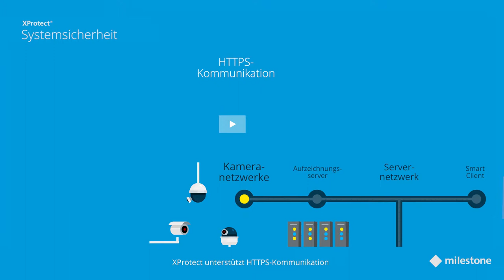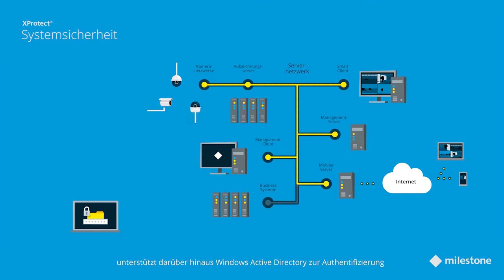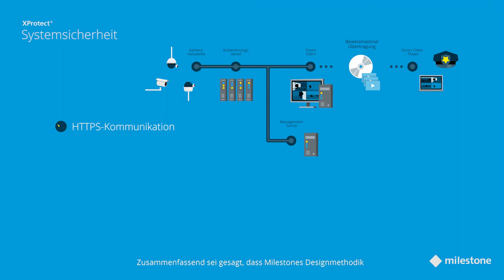XProtect System Security German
Milestone XProtect VMS products are designed to provide the highest security protectionagainstexternal and internal security threats.Tiered administrator and user rights, enforced on the server side, combined with the use ofstandard IT security procedures, make XProtect VMS the perfect choice for organizations with focus on cybersecurity.